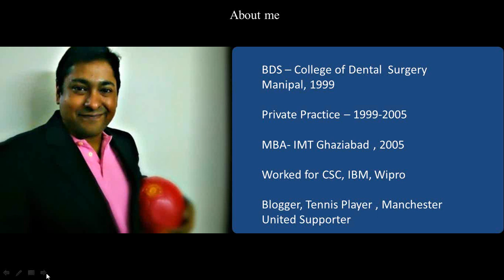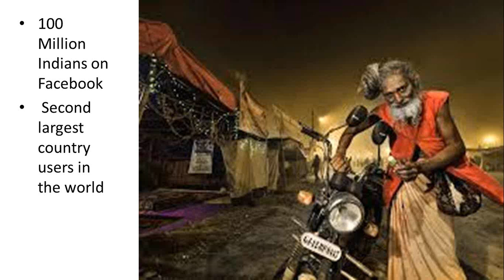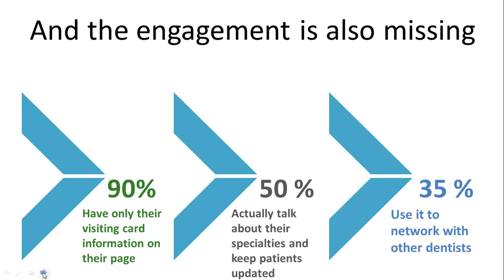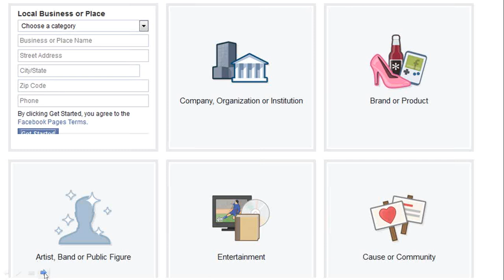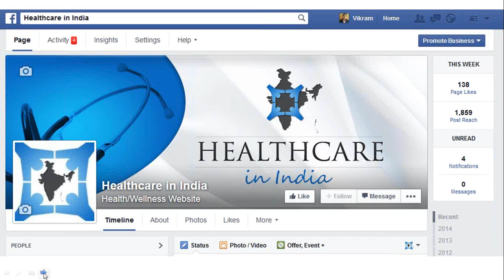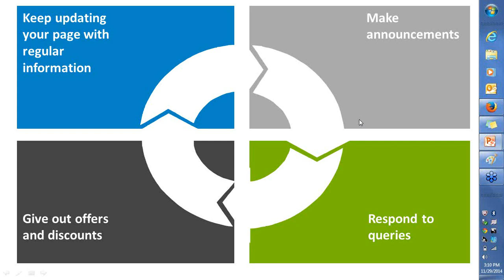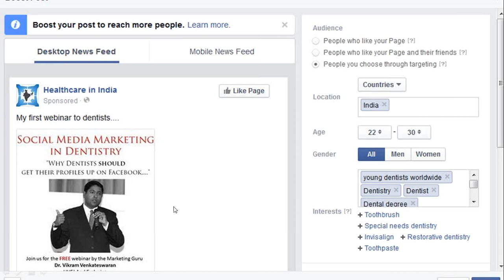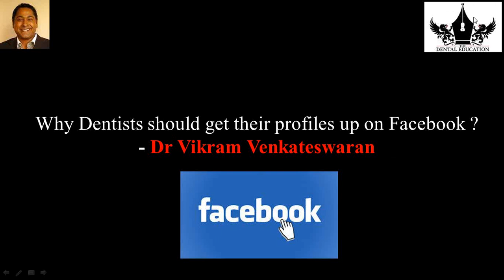Dental Webathon Day 21, Webinar On Marketing in Dentistry by Dr Vikram Venkateswar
Archive Video of Webinar on "Why Dentists should get their profiles up on Facebook. “ by Dr. Vikram Venkateswaran

LEGAL NOTICE:
COPY/ DOWNLOAD/ SHARE of Video or Video Link is Strictly Prohibited and Subject to Legal Action